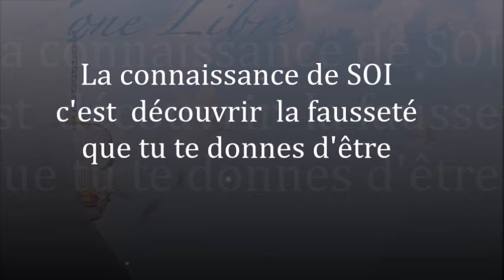1490 " La connaissance de soi c'est découvrir la fausseté que l'on se donne d'être" Guy ROGER ZL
Le soi authentique n'a nul besoin d'être découvert, car elle n'est pas trompeuse, mais faire la connaissance de soi est cruciale afin de débusquer la fausseté qui tente de se substituer à la réalité